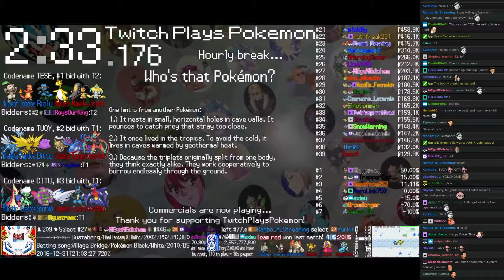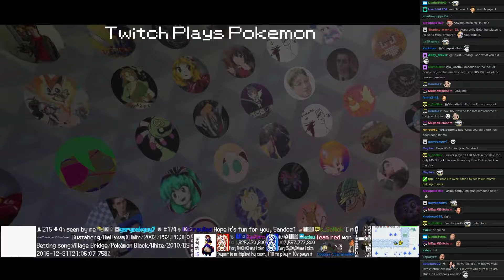Twitch Plays Pokémon Battle Revolution - Match #67440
Match #67440 [Blue: Regirock (Standard), Staravia (Standard), Feebas (Physical)] vs [Red: Elekid (Physical), Jynx (Mixed), Vaporeon (Physical)]